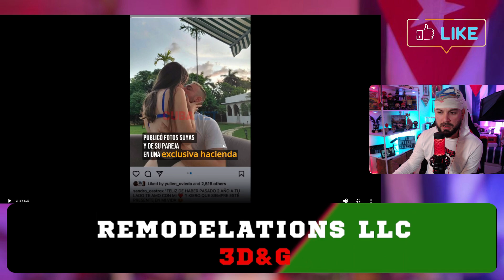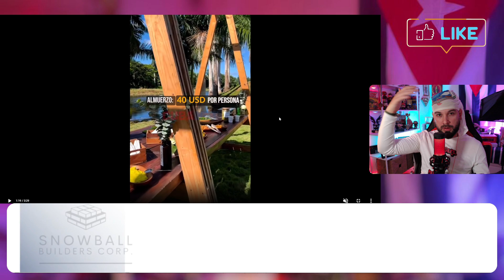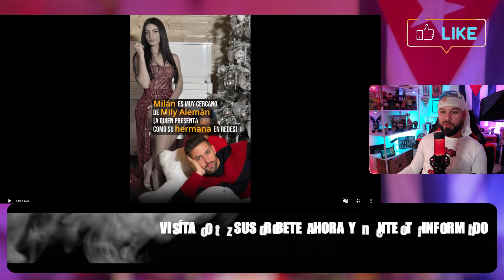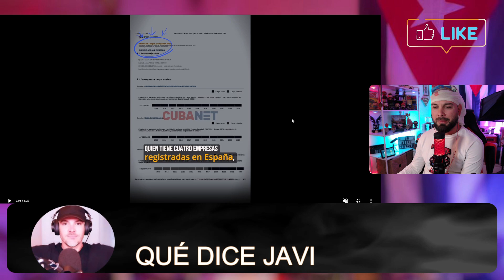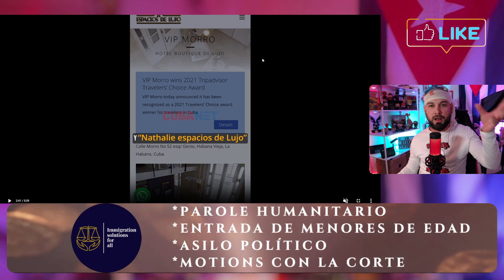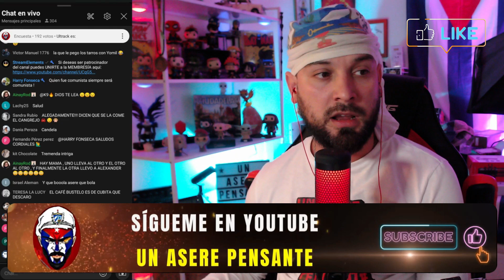🔥 Alexander Delgado mantiene VÍNCULOS con los Castros en Cuba❓ Gente de Zona puede estar sucio